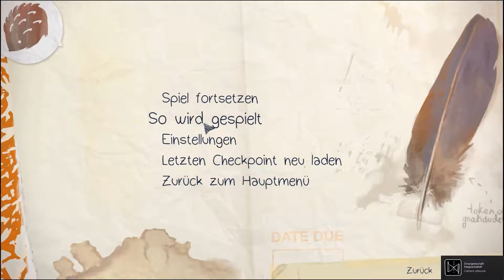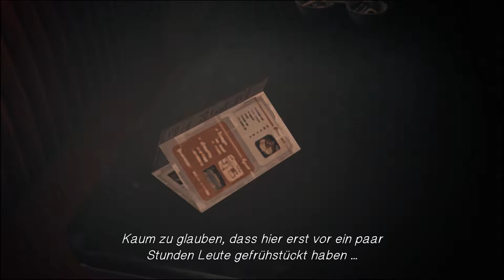Hier, am Ende aller Tage | Let's Play Life is Strange [52] (Deutsch/German)